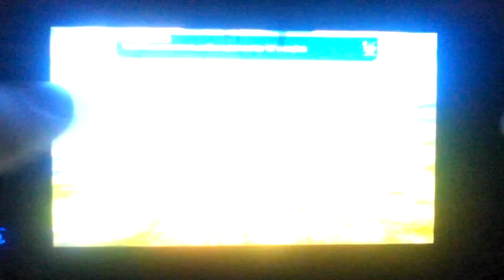PS4/Vita Compatibility + New FREE Demos [VITA UPDATE for 2/28/13]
It's that time of month again... Wait... NO! Not THAT time of month sillynannies, it's time for the "Vita Update" featuring none other than TheStickyPaddle Gaming Networks's very own, Richnificent. In this episode we discuss new Vita games, PS4-Vita Compatability, and we see if Richnificent can go a whole episode without curssing! (Yeah-fucking-right)

FOLLOW Rich on Twitter @Richnificent